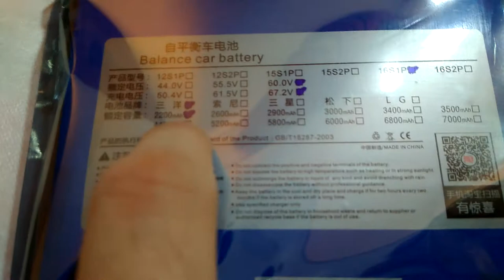Внутренняя аккумуляторная батарея для моноколеса 174wh 2900mah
Хотите купить? Заходите в мой интернет магазин